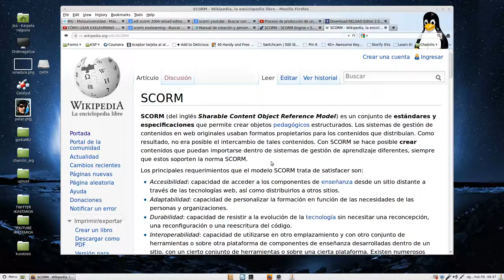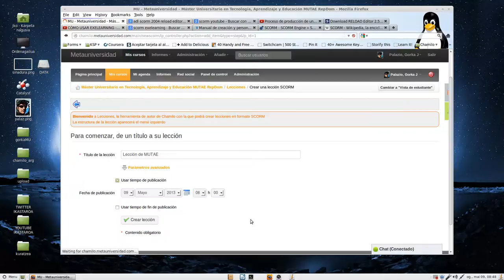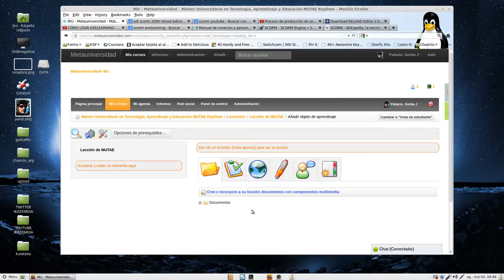Empezando a crear lecciones SCORM con Chamilo LMS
Screencast para aprendizaje de Chamilo LMS en castellano. En este vídeo os enseño qué es SCORM y cómo empezamos una lección SCORM en la plataforma Chamilo LMS. Gracias a Linux Mint, Kazam Screencaster, Chamilo y tu paciencia para ver el vídeo extendemos el conocimiento libre por la Red de redes. Desde la Universidad del País Vasco y mis plataformas, salu2 cordiales.